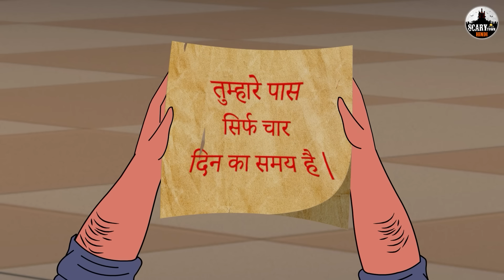హాంటెడ్ వీడియో టేప్ | Telugu Stories | Stories in Telugu | Telugu Horror Kathalu | Koo Koo TV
Story - Haunted Video Tape